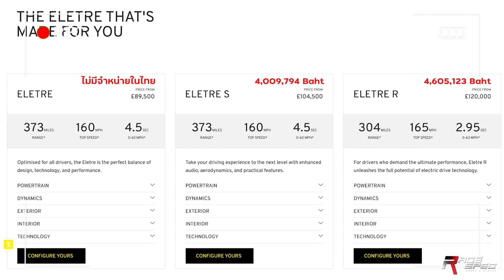พาชม SUV ไฟฟ้า 900 แรงม้า!! Lotus Electre สเปคดีขนาดนี้ ราคาแบบนี้ พี่ดรีมเอาเลยมั้ยครับ ?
คลิปนี้พี่ดรีมจะพามาชมรถไฟฟ้าจากค่าย Lotus ที่เป็น SUV ที่แรงม้าสูงถึง 900 แรงม้า!!  Option และราคาถือได้ว่าเหมาะสมและน่าสนใจมากๆ จะน่าสนใจจนพี่ดรีมจองเลยมั้ย มาชมกันเลยค้าบ